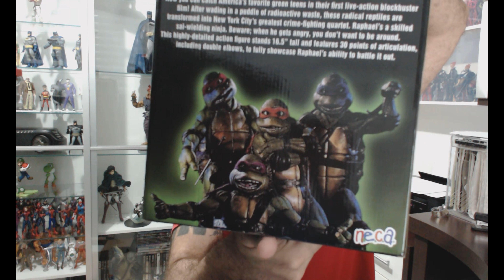Unboxing Review Raphael 1/4 Neca pt/br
E aí rapaziada! Trago hoje pra vocês esse carinha Bad Boy, Raphael lançado pela NECA escala 1/4, espero que gostem!

Abraço do tio Sagat!